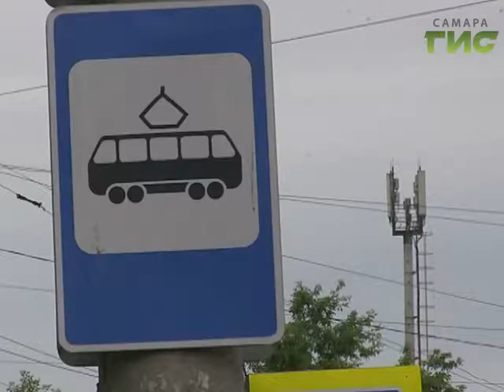Банные процедуры для самарских дорог. МП благоустройство перешло на летний режим мытья улиц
Банные процедуры для самарских дорог. МП Благоустройство полностью перешло на летний режим работы и теперь улицы города моют от 4-х до 20-ти раз в месяц. Не обходят стороной остановки, пешеходные переходы и тротуары.